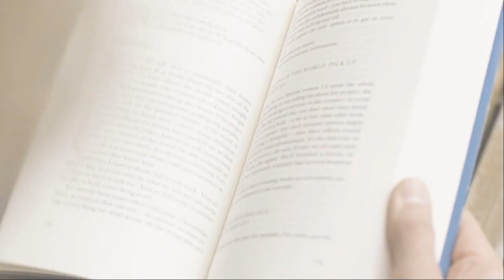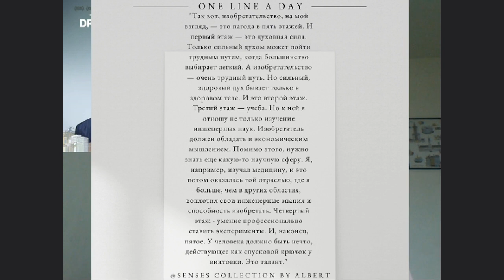26.06.2023 Ёсиро Накамацу об изобретательстве как пагоде в пять этажей.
Смыслы в лицах. Ёсиро Накамацу, известный как доктор НакаМац -  один из самых эксцентричных ученых в мире.